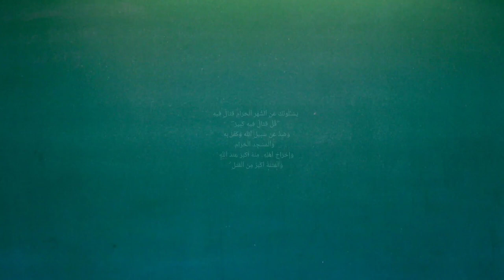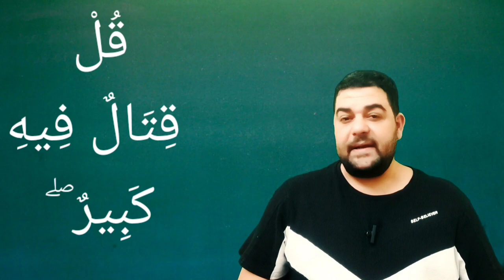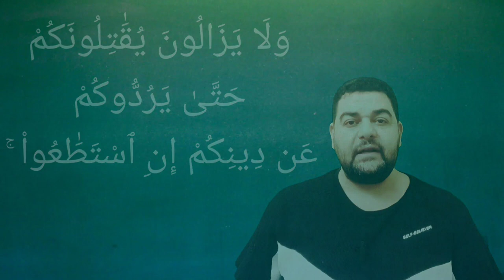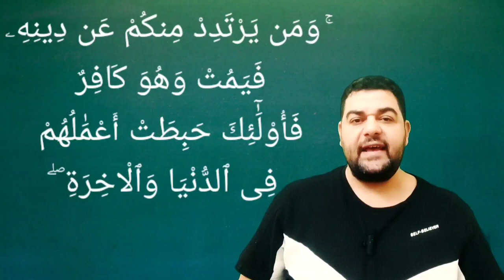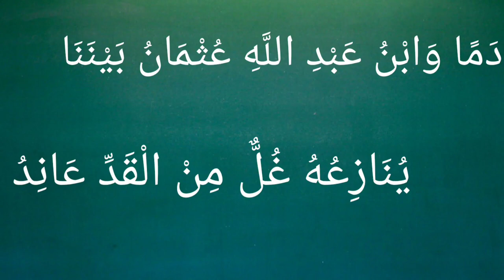تفسير سورة البقرة ٢١٧: يسألونك عن الشهر الحرام قتال فيه ۖ قل قتال فيه كبير ۖ وصد عن سبيل الله...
يَسْـَٔلُونَكَ عَنِ ٱلشَّهْرِ ٱلْحَرَامِ قِتَالٍۢ فِيهِ ۖ قُلْ قِتَالٌ فِيهِ كَبِيرٌ ۖ وَصَدٌّ عَن سَبِيلِ ٱللَّهِ وَكُفْرٌۢ بِهِۦ وَٱلْمَسْجِدِ ٱلْحَرَامِ وَإِخْرَاجُ أَهْلِهِۦ مِنْهُ أَكْبَرُ عِندَ ٱللَّهِ ۚ وَٱلْفِتْنَةُ أَكْبَرُ مِنَ ٱلْقَتْلِ ۗ وَلَا يَزَالُونَ يُقَٰتِلُونَكُمْ حَتَّىٰ يَرُدُّوكُمْ عَن دِينِكُمْ إِنِ ٱسْتَطَٰعُواْ ۚ وَمَن يَرْتَدِدْ مِنكُمْ عَن دِينِهِۦ فَيَمُتْ وَهُوَ كَافِرٌ فَأُوْلَٰٓئِكَ حَبِطَتْ أَعْمَٰلُهُمْ فِى ٱلدُّنْيَا وَٱلْءَاخِرَةِ ۖ وَأُوْلَٰٓئِكَ أَصْحَٰبُ ٱلنَّارِ ۖ هُمْ فِيهَا خَٰلِدُونَ

التفسير الميسر : يسألك المشركون -أيها الرسول- عن الشهر الحرام: هل يحل فيه القتال؟ قل لهم: القتال في الشهر الحرام عظيم عند الله استحلاله وسفك الدماء فيه، ومَنْعكم الناس من دخول الإسلام بالتعذيب والتخويف، وجحودكم بالله وبرسوله وبدينه، ومَنْع المسلمين من دخول المسجد الحرام، وإخراج النبي والمهاجرين منه وهم أهله وأولياؤه، ذلك أكبر ذنبًا، وأعظم جرمًا عند الله من القتال في الشهر الحرام. والشرك الذي أنتم فيه أكبر وأشد من القتل في الشهر الحرام. وهؤلاء الكفار لم يرتدعوا عن جرائمهم، بل هم مستمرون عليها، ولا يزالون يقاتلونكم حتى يردوكم عن الإسلام إلى الكفر إن استطاعوا تحقيق ذلك. ومن أطاعهم منكم -أيها المسلمون- وارتدَّ عن دينه فمات على الكفر، فقد ذهب عمله في الدنيا والآخرة، وصار من الملازمين لنار جهنم لا يخرج منها أبدًا.